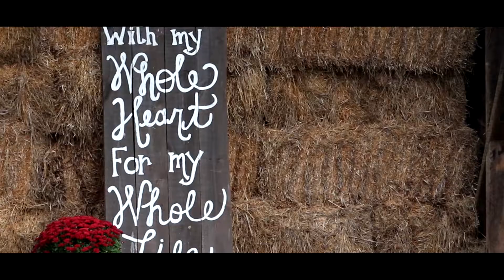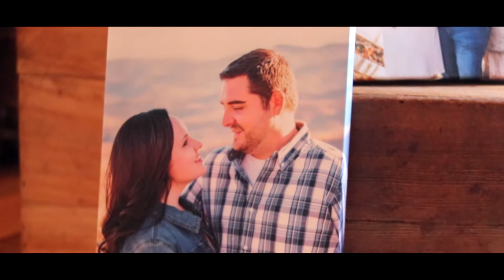Ethan and Kaitlyn Hartley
Recently, I had the opportunity to film Ethan and Kaitlyn Hartley's wedding video at Williams Farm! I hope you enjoy watching just as much as I had filming! Congratulations to the new Mr. & Mrs. Hartley!